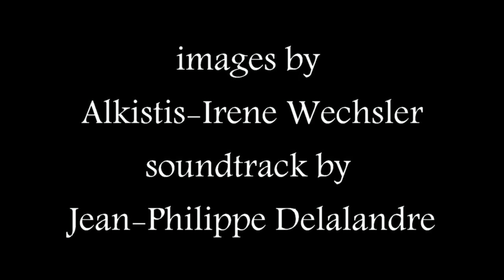Tales of El Dodo anounce exhibition and performance plus sound 3 Avril 2014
exhibition and performance in ArtsLave London 6th and 7th Nov 2014